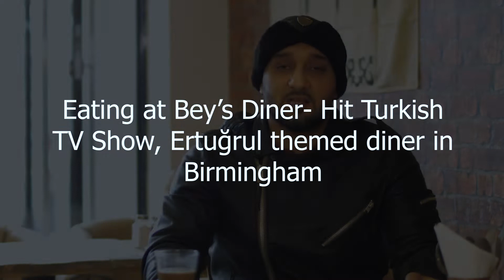Eating at Bey's Diner, Ertugrul-Themed Turkish Restaurant in Birmingham!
My interview with the owner of BeysDiner, Ertugrul -Themed Turkish Diner in Birmingham.